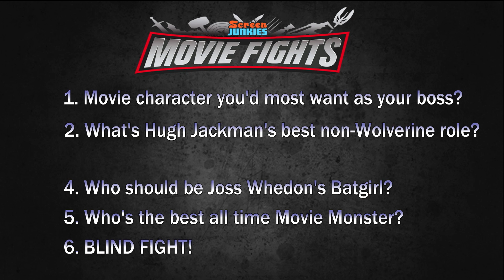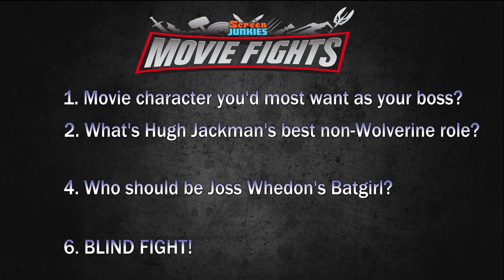Who Should Play Joss Whedon's Batgirl!? - MOVIE FIGHTS: COLLIDER ALL-STARS!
0:06:34 ROUND 1 Pitch Adam Sandler’s Next Terrible Netflix Movie
0:17:58 ROUND 2 Who’s the best all time movie monster?
0:32:46 ROUND 3 Who Should Play Joss Whedon's Batgirl?
0:43:54 ROUND 4  What’s Hugh Jackman’s best non-Wolverine performance?
0:59:43 ROUND 5 What movie character would you most want as your boss?
1:10:54 ROUND 6 Blind Fight
1:20:13 SPEED ROUND

Can’t get enough of Movie Fights? Sign up for ScreenJunkies Plus and watch this show LIVE and EARLY every week!